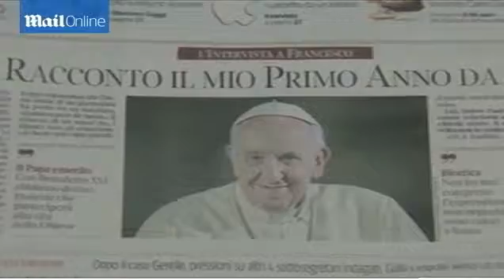VIDEO Pope Francis I'm not Superman Mail Online